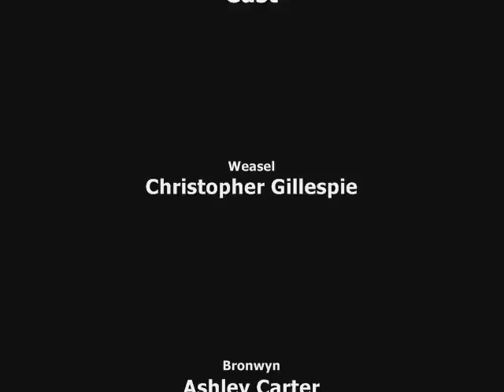Extreme Unicycle Camp 2 - Doing it the Hardrock way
Very funny movie. The sequel to the amazing documentary following the stories of 3 very different Unicyclists. Before you watch this watch part one and two of the first movie.